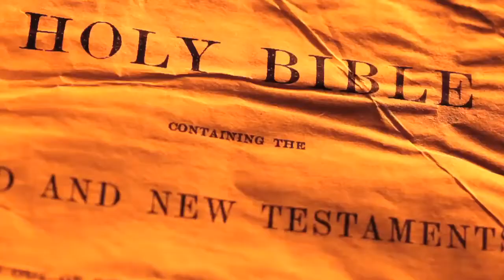The Script Series Trailer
Living out the story God has already written for your life.